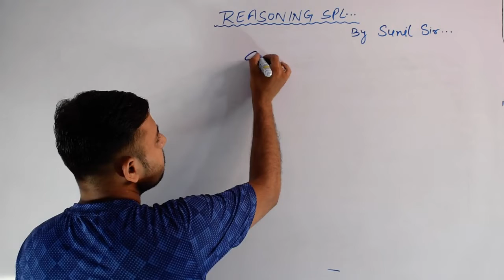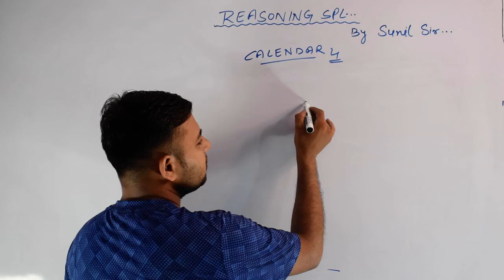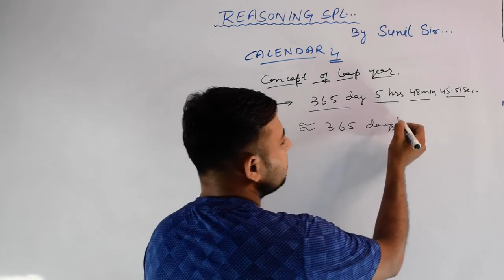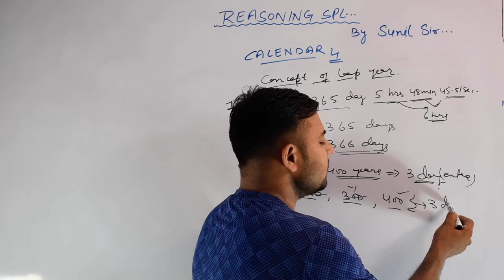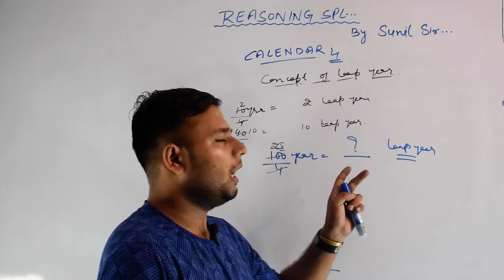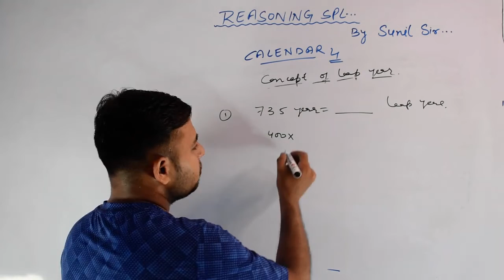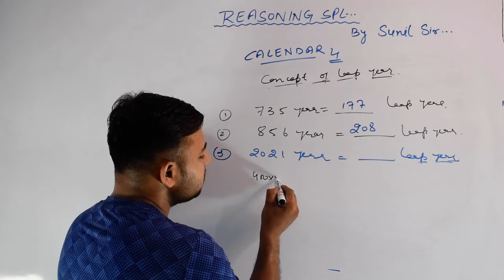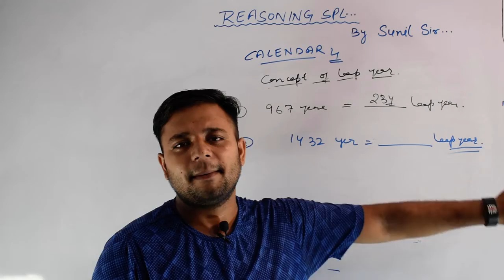Calendar Tricks Reasoning (Part-4)- calendar trick in hindi || FREE (JKP-SI) Course 2021.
🛑 Introduction:

Calendar reasoning tricks (Part-4) - calendar reasoning tricks in hindi for JKP SI Exam 2021.

In this video lecture , we will discuss about the calendar reasoning trick for upcoming jkp si exam 2021.

calendar trick in hindi || calendar trick by sunil sir (jkssb online tutorial). calendar reasoning | calendar reasoning tricks in hindi.

reasoning calendar tricks. reasoning short tricks in hindi   calendar reasoning concepts and trick | tricks to solve calendar problems | reasoning tricks | short trick calendar | calendar reasoning trick | reasoning series for :  ntpc  bank  rrb  mppsc  constable  patwari & all govt exam.

🛑 Free (JKP SI) Course Lectures Playlists - jkp si recruitment 2021.

Topics Cover:

jkp si
jkp si recruitment 2021
jkp si syllabus
jkp si syllabus 2021
jkp si previous year question paper
jkp si preparation
jkp si classes
jkp sub inspector recruitment 2021
jkp sub inspector preparation